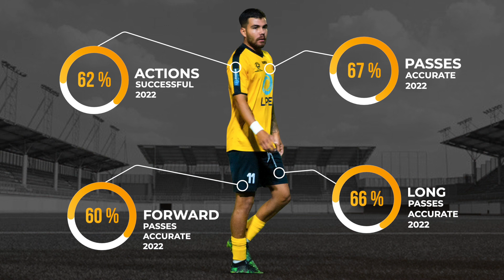Kyren Walters ● Sunshine Coast Wanderers FC ● Striker ● 2022 Highlights